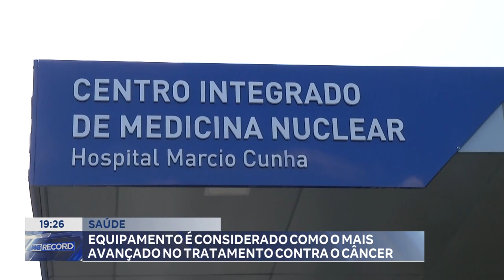Saúde: Equipamento é Considerado como o mais Avançado no Tratamento contra o Câncer.